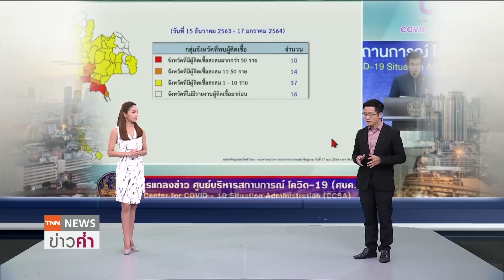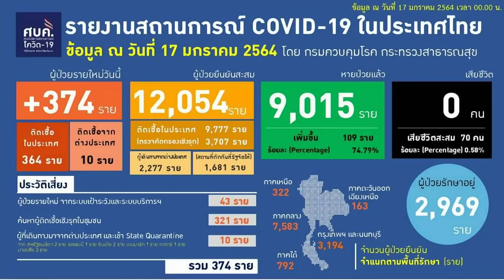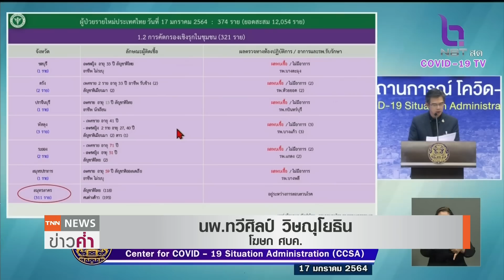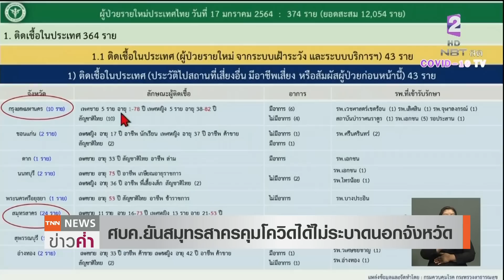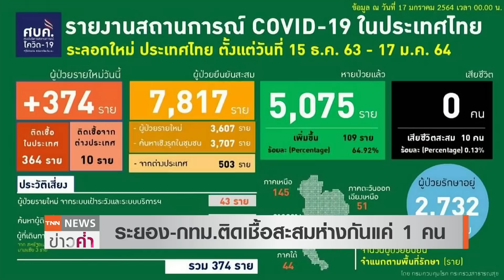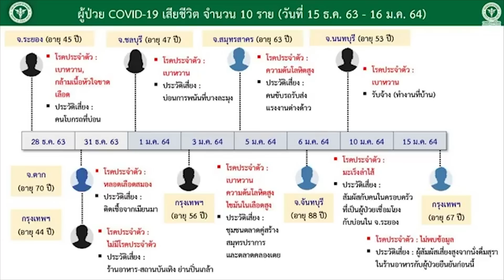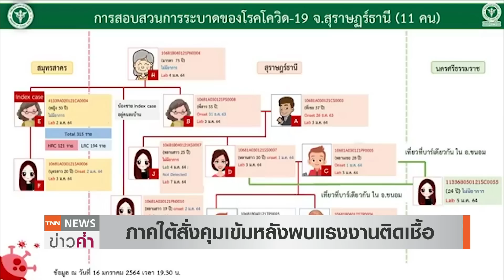“โควิด” ระลอกใหม่ดับ 9 ติดเชื้อพุ่ง 61 จ. | TNN ข่าวค่ำ | 17 ม.ค. 64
จ.พัทลุง เป็นจังหวัดที่ 61 ที่มีการรายงานผู้ติดเชื้อโควิด-19 ล่าสุดพบติดเชื้อรายใหม่เพิ่ม 3 คนเป็นแรงงานต่างด้าวชาวลาวและเมียนมา ที่ทำงานร้านคาราโอเกะ พร้อมเร่งตรวจสอบว่าแรงงานเหล่านี้เข้ามาถูกต้องหรือไม่  ขณะที่ยอดติดเชื้ออย่างเป็นทางการวันนี้(17ม.ค.) เพิ่มขึ้น 374 คน ทำให้ยอดติดเชื้อสะสมทะลุ 12,000คนแล้ว ส่วนสถิติการระบาดระลอกใหม่ตั้งแต่ 15 ธ.ค. - 17 ม.ค. ติดเชื้อสะสม 7,817 คน ส่วนสถิติผู้เสียชีวิตในรอบ 1 เดือน มี 9 คนที่เป็นคนไทย  และชาวอังกฤษอีก 1 คน ส่วนใหญ่มีโรคประจำตัว